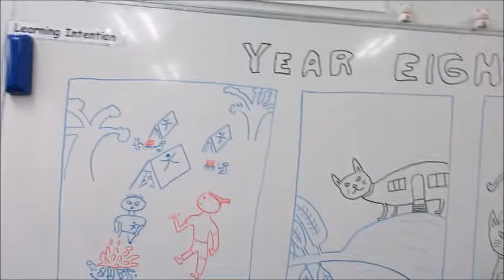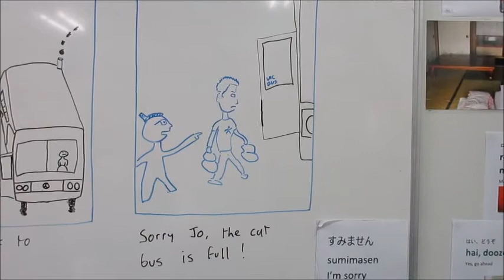Year eight WRC camp manga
This week, our Warragul Regional year eight students went on camp.  Which bus do they choose to come home in?